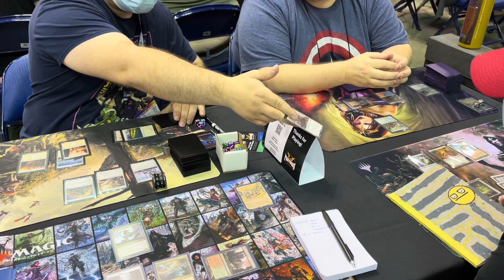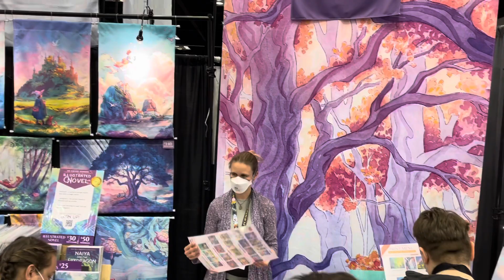Gen Con 2022 Day 1!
The best four days in gaming are here! Join me as I take in all the sights of Gen Con 2022.

More pics can be found at Facebook.com/househedgegaming